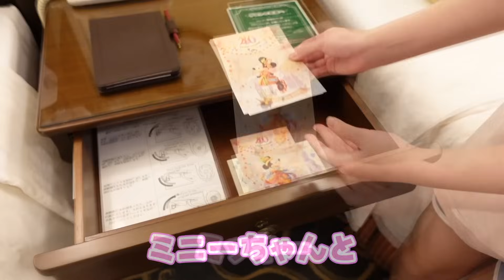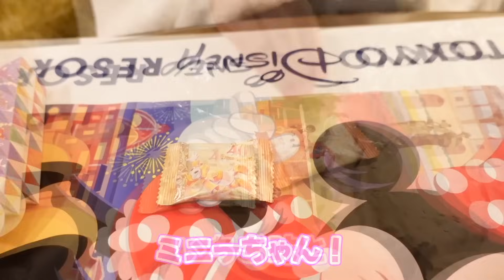ディズニーランドホテルで過ごす1日 お土産紹介 朝食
夏休みにディズニーランドに行った時の動画です。
パークに行った次の日はホテルで1日ゆっくり過ごしました。
お食事もルームサービスです。お土産も買いました。

編集ミスがあったので再編集しました。

ミスド カラフルハニーディップ ドーナツ作り クッキング / How to Make Homemade Doughnuts

【休日のとある１日】お家で過ごす 休日ルーティン / A day in my life | Cooking Stationery Haul

Translation and subtitling welcome!

70cleamのグッズ
ショップのURL

ファンレターの送り先 ↓
UUUM株式会社 70cleam宛

70cleam(70クリーム)チャンネルです。
いっぱい楽しんでもらえたら嬉しいです。

Hi, welcome to 70cleam Channel.

Also, if you speak Japanese, you can also help us add subtitles!  Just click the cogwheel icon on the video display and select the "add subtitles" option to add your own line-by-line text and help our channel reach even more fans!

Please send me a fan letter here :slightly_smiling_face:
6-10-1 Roppongi Minato-Ku Roppongi Hills Mori Building 37F 106-6137
UUUM Co.,Ltd 70cleam